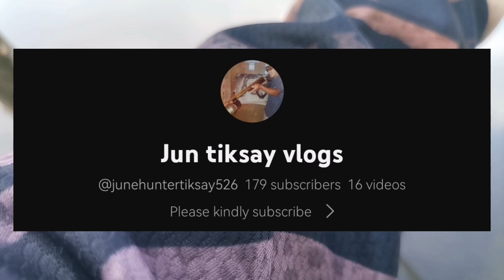PAUWI NALANG NAKA ROHO PA!!! |MacoyTiksayFishHunting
Outro Music!